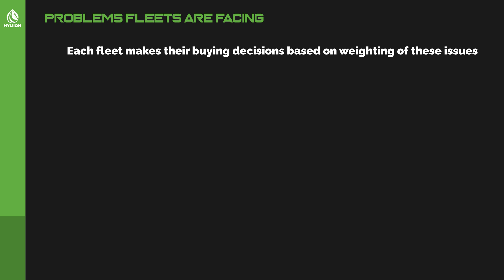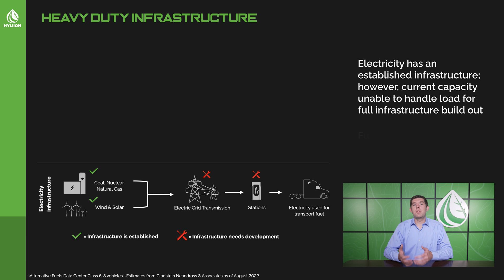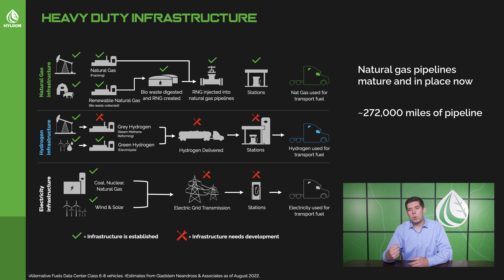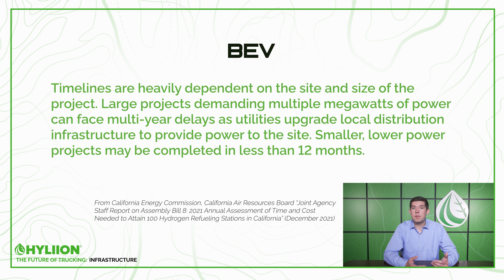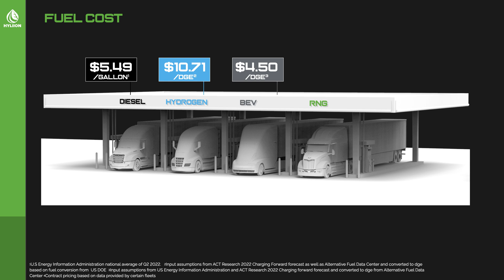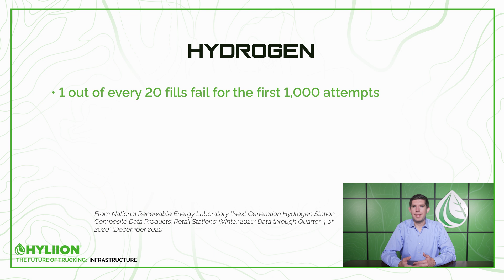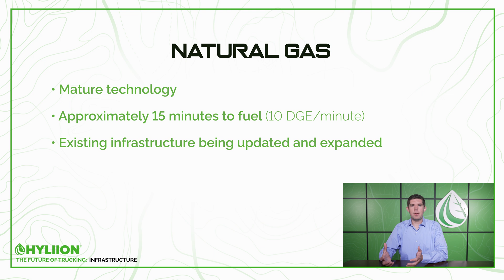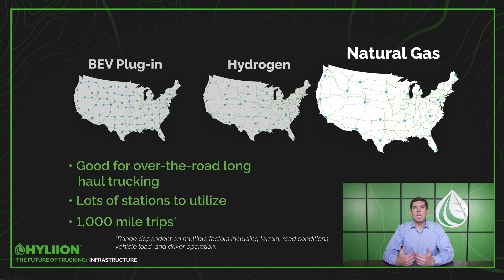Electric Semi-Truck Infrastructure | The Future of Trucking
In the continuation of The Future of Trucking series, CEO Thomas Healy discusses what it takes to refuel and recharge Class 8 trucks, the current infrastructure for BEV, Hydrogen & Natural Gas, and where it’s headed in the future.